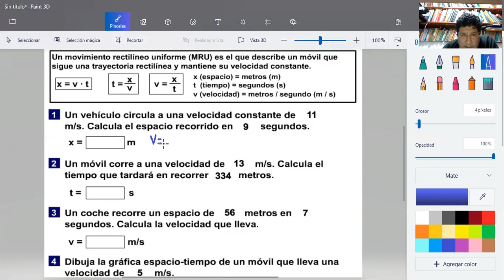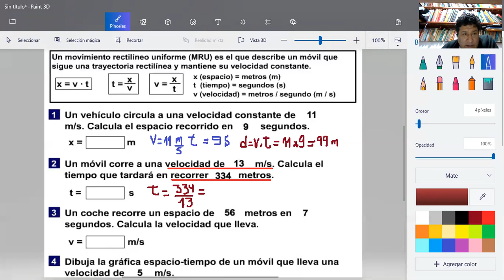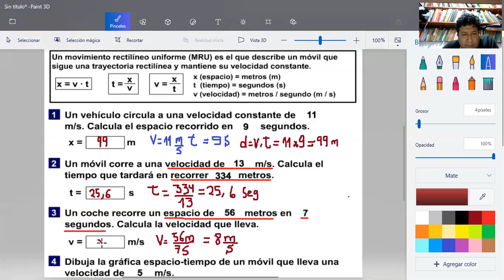EJERCICIOS DE MRU 2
APLICACIÓN DE FORMULAS 2